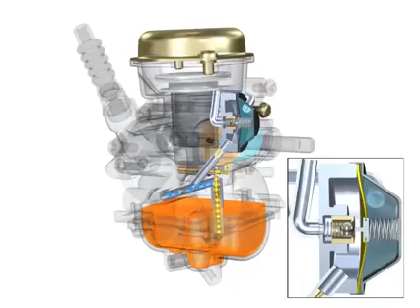Nguyên lý làm việc của Van cắt gió